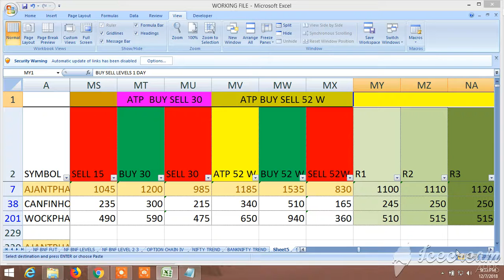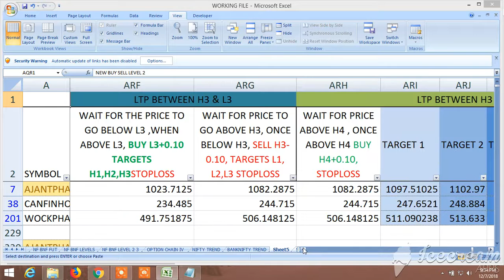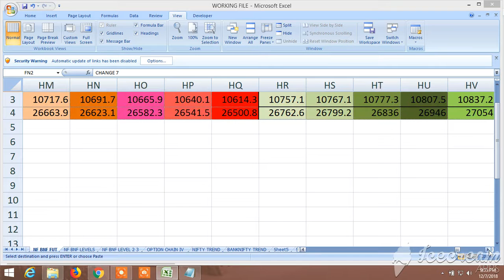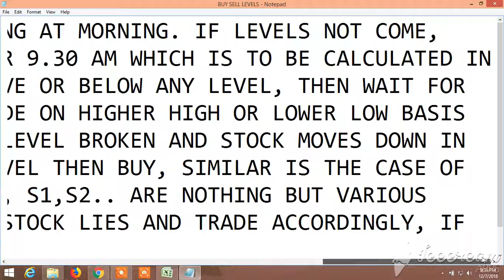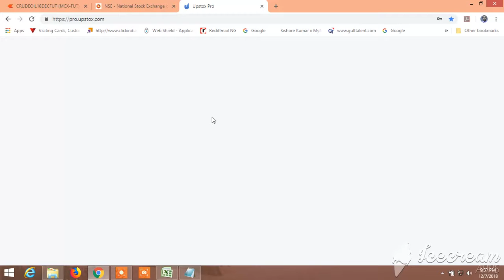BUY SELL SIGNAL CUM STOCK SCANNER: VIEW FOR MONDAY 10.12.2018